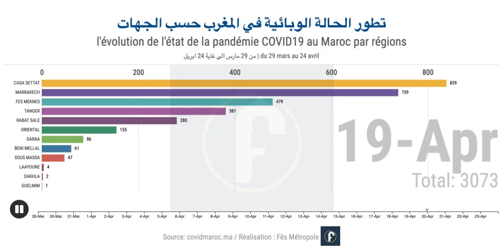تطور الحالة الوبائية كوفيد 19 بالمغرب الى غاية 24 ابريل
تطور الحالة الوبائية كوفيد 19 بالمغرب
من 29 مارس الى غاية 24  ابريل | du 29 mars au 24 avril
شكرا Fès Métropole  على المعطيات !